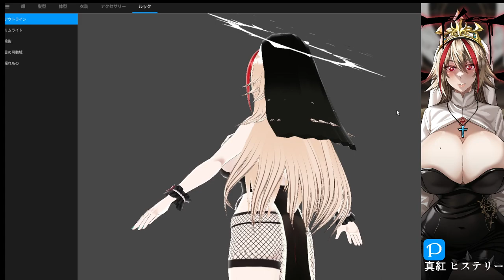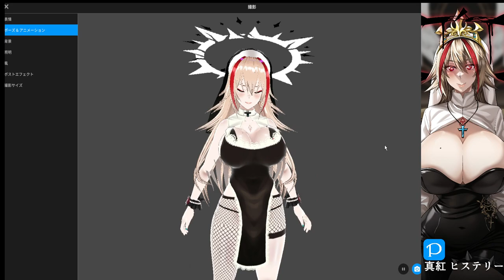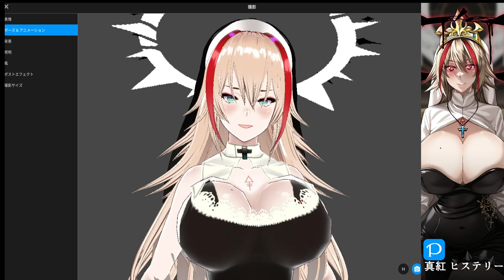アーシラト ( シスター服) [2023] - VRoid Studio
Vtuber Model Ver. 666 (Nun)
ついに彼女のコスチュームを作りました。

Song: Heka - Eximperituserqethhzebibšiptugakkathšulweliarzaxułum